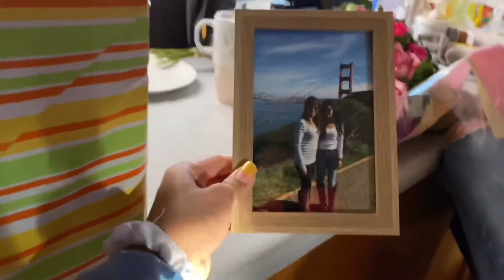Surprising my sister on her birthday |2020|by Loida